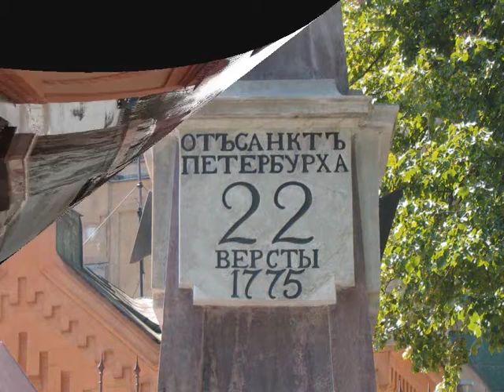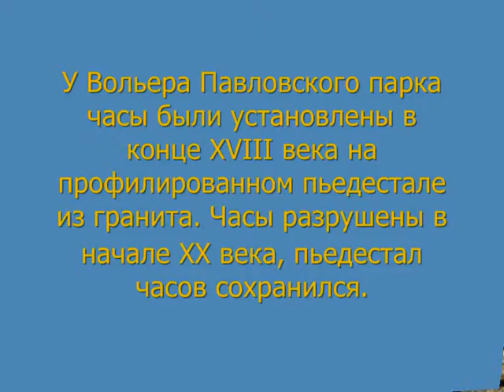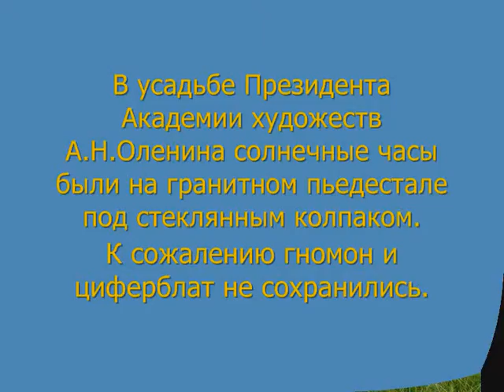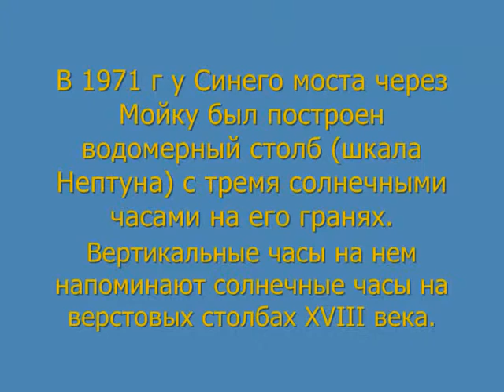Sundials in St. Petersburg